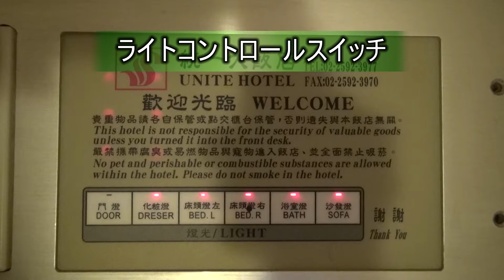台北 統一大飯店(ユナイト）TAIWAN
２０１４年１２月１９日台湾横断４日間パックツア－で利用しましたが
日本で言うとビジネスホテルですが、ホテルの近くに、ファミマ・セブンイレブン・地元スーパー・マッサージ店など有り、客室も綺麗で大変良かったです。
１０階の客室の様子をチョイ撮りした映像です！